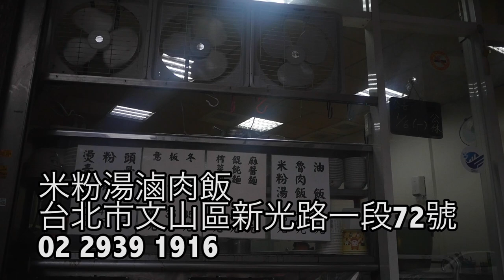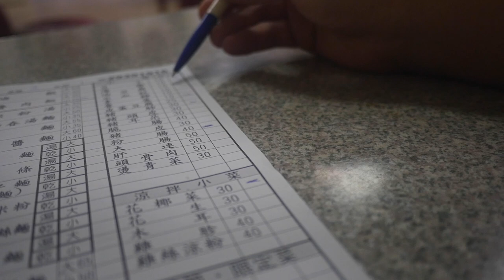台灣美食🇹🇼日本100kg胖子🇯🇵愛吃155台幣午餐!我來台灣之後*胖了*20公斤/ 粉腸40豬肺30花椰菜30魯肉飯25油豆腐10豆干10滷蛋10米粉湯滷肉飯 魯肉飯の激ウマ店 ★4.0（45）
【米粉湯滷肉飯】GoogleMaps★★★4.0（45）
📍台北市文山區新光路一段72號
⏰11:00～20:00
🚉MRT動物園
粉腸40魯肉飯25豬肺30油豆腐10魯蛋10豆干10
花椰菜30
155TWD
雞胗40也不錯。
麻醬麵 還好。
湯有一點鹹。
相機 Panasonic GH4 14mm F2.5
AdobePremierePro CC2019